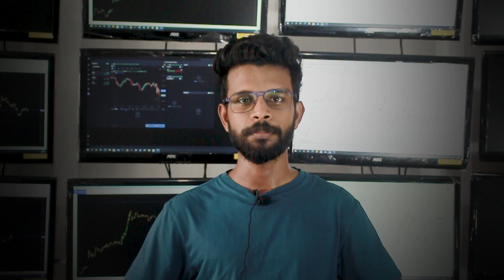Trading psychology മലയാളം - Confirmation bias - Stock market Kerala.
Confirmation bias is the tendency to search for, interpret, favor, and recall information in a way that confirms or supports one's prior beliefs or values. It is an important type of cognitive bias that has a significant effect on the proper functioning of society by distorting evidence-based decision-making.

I am trading NIFTY and BANKNIFTY intraday and positional trading and I will share good trading Ideas, short term stock recommendations, Intraday trading Ideas on our Instagram page.

I am sharing Good trading strategies and good trading Ideas on this youtube channel.
Fibonacci numbers Malayalam, retracement trades Malayalam, etc

Intraday trading : -
Day trading is speculation in securities, specifically buying and selling financial instruments within the same trading day, such that all positions are closed before the market closes for the trading day. Traders who trade in this capacity with the motive of profit are therefore speculators.